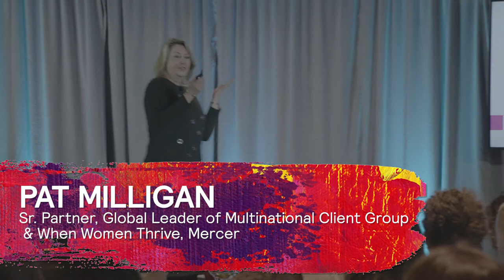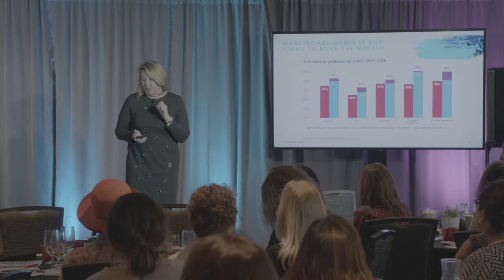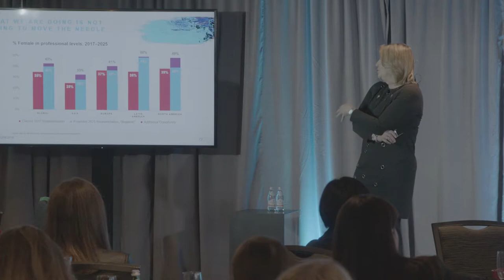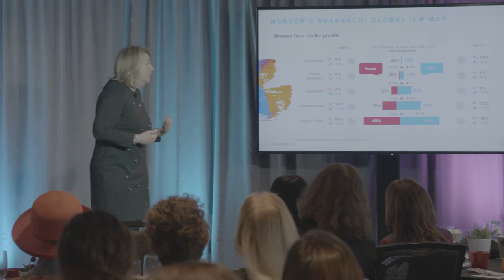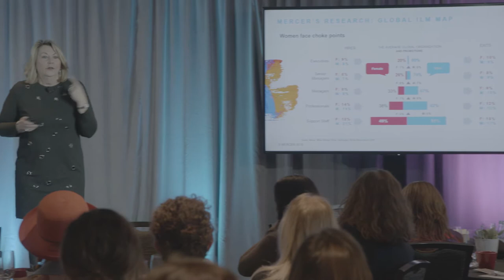Diversity and Inclusion: It's Just Good Business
Mercer | Mercer WWT When Women Thrive Keynote Pat Milligan Media Entertainment

This is one of the few times I've been in place for the majority of the people said who's Mercer and what do you do?  We have the honor of working with 30k clients around the world 10M people. we see these issues globally. That is one of the things while we are important part of the United States, these issues manifest themselves differently around the world. We've worked with over 200 global organizations on their people strategy grounded in a diverse and inclusive culture and workforce. The reason we got involved in this was because Mercer partnered with the World Economic Forum and we did the gender analytics for the 10th anniversary of the Gender Parity study and we were going backwards. When you look at the representation of women in the workforce globally, we are not making progress. We partner with an amazing organization called Edge, founded by Klaus Schwab's daughter. they are a renowned gender certification One of the things I ask you today is everyone who sits in this room sits in a different position of power and influence and it's very difficult when you sem some of these intractable issues to think about what can I do? I'm just going to observe. We have to articulate a better business case for gender and diversity in this industry. why is that important? I can spend a week in Houston and hear a male dominated industry like energy, the ceos of a BHP Billiton, the CEO of Shell stand up and articulate the business case for gender diversity and inclusion. If those guys in the energy industry can do it, we should be able to do it here. Number 1, I don't hear enough compelling insight into the business case and from a board level that matters. If you're a consumer products company,a unilever or procter and gamble, 50 to 60% of your customers are women, your supply chain, as women, you have better safety records of women and other diverse groups run your company. So we're not in the clear. In great companies they have made it an environment where you can talk about these issues. My colleague Joe Zimmerman, who is our chief inclusion officer. The amount of coaching Jill, you and I were able to give our CEO, who at the World Economic Forum stood up and said we had a pay equity problem. We were giving women much higher performance ratings and lower promotions. We'd gotten to the point that in an environment that he trusted, that he could actually say I had a major problem as a ceo and it took the entire power of the Mercer team to help me solve that. I actually think we didn't have enough time today to dig into how do we include men deeply in this work. We have got to make it safe for men to have a conversation about I win and you lose. What's really important is that if you're in a low growth industry, to get representation,what you need, you are going to promote more women and other diverse populations than men. it's unfortunate that you're at the time in the world where leaders are going to say, I'm going to promote more women and I'm going to promote more diverse candidates to get the representation. Sap Chairman of the board is a woman CEO. Bill Mcdermott, the chief compliance officer. One of the things we are incredibly proud of is our, when women thrive research. It has 800 organizations, 1.5M women in almost 50 countries around the world and it predicts the future representation of women in society and you can look at it through any Lens, any industry lens and country Lens. the reason it's important is because math matters and it's so depressing.  This is global data and it's what does the women in middle management and above from the decade, it was 2015, but 2017 to 20, 25 by 20, 25. 40% of the population engaged in active work will be women. We will never get to the point where we have gender equality in terms of representation of women in the workforce in my lifetime . One of the things Mercer says is set realistic goals. The word equality parity, there isn't a single industry we work with that is going to achieve equal gender representation in the workforce in the next decade. Japan, Germany, Canada are the countries where there are no worker replacement ratios. When you live in a place like Japan and you realize if we do not bring women and older workers back into the workforce, we have no economy. This is 1.6M women around the world. When Christine lagarde talks about what is she doing in the financial services sector to ensure women's representation when the CEO of GM and the CEO of Pepsico and the CEO of Ebay, when they are all women and they manage this data, they fundamentally demand different representation.  We had a CEO, Julio Portalatin came in 5 years ago.